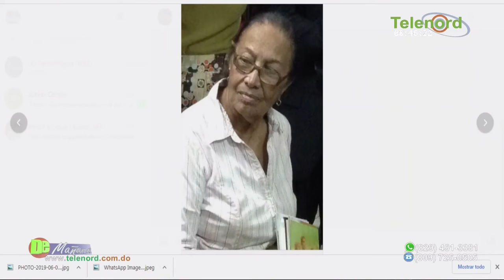Director UASD-SFM anuncia ministro Franklin García Fermín vendrá para inicio de obras nuevas